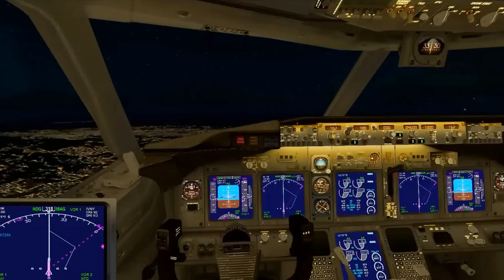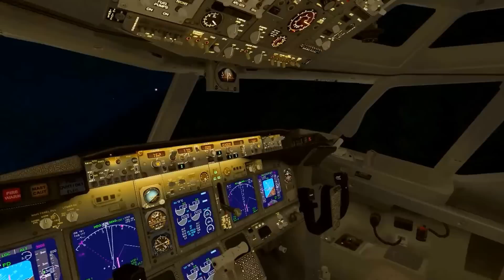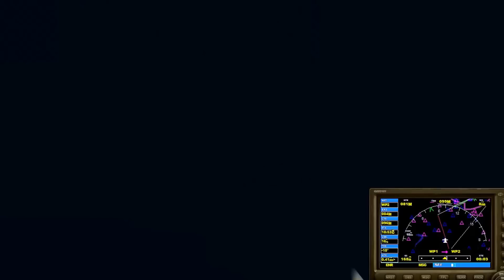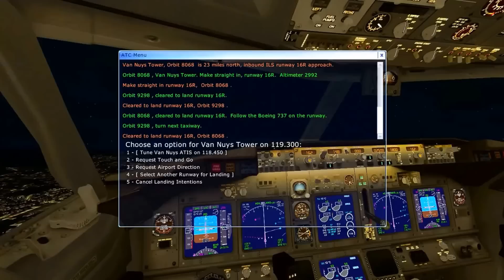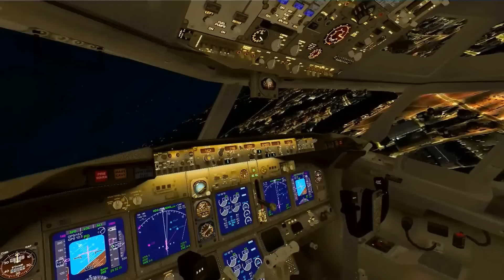FSX: KLAX-KVNY Full flight! ILS Landing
Open Description:

This is Flight Simulator X, (aka FSX), a simulator by Microsoft. This video is of a small flight, from LAX, (KLAX), in LA, to a small airport in Van Nuys, (KVNY), about 15 miles away. Please note, the direct route is 15 miles, but my flight plan was about 40 miles, hence the longevity of the video. I used ILS to line up with the runway, and landed manually, albeit very badly. Considering it is my third successful landing in all of FSX, I did..well...pretty good...right? Stick around till the end, for different views of the landing, or if you are in a hurry, just use the time slider!

I get about 40-45 fps without fraps.
I get about 24-45 fps with fraps.

I have a few addons, like the PMDG NGX 737, but it wasn't used in this video, this is the default 737-800. No scenery addons were used either, though I do have some, and they may be used later on.

Settings: Pretty much all the sliders are turned up all the way, except for traffic, which is at ~45.

No editing whatsoever within the video, except for the intro, outro, and scene changes.